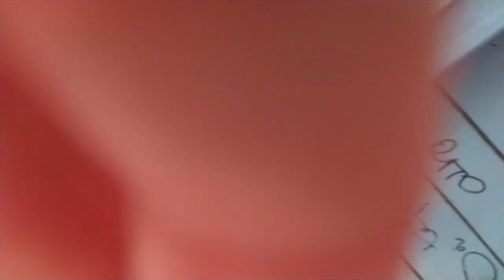Vlog 5 - как создают фильм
Влог о том как мы снимали фильмец. Воот как-то так.